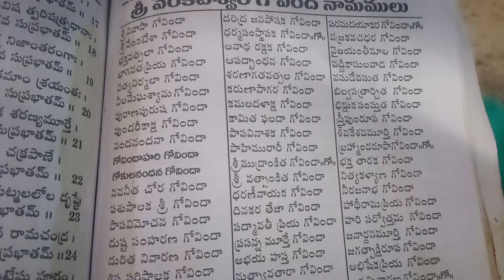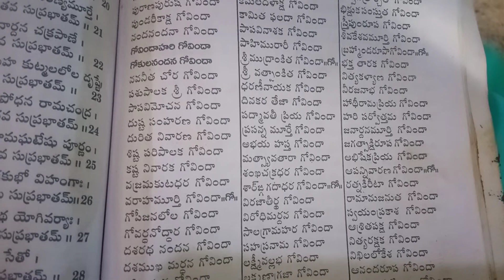కోరిన కోర్కెలు తీరాలంటే చేయవలసిన పూజ! వేంకటేశ్వరస్వామి పూజ !Swamy ki ishtamaina prasadam